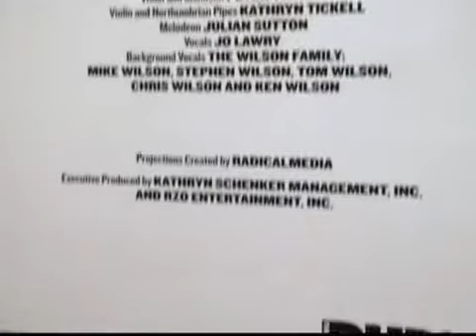Британский певец Стинг дал первый за последние 10 лет концерт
Концерт на Манхэттене стал первым из цикла запланированных благотворительных выступлений Стинга. Он собирает деньги для Общественной организации театрального искусства

Концерт на Мангеттені став першим із циклу запланованих доброчинних виступів Стінґа. Він збирає гроші для Громадської організації театрального мистецтва